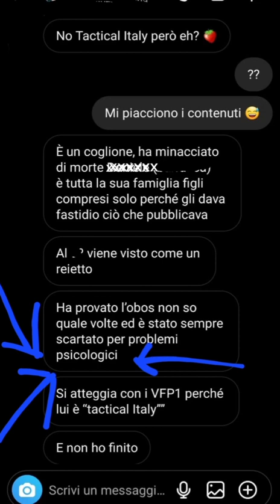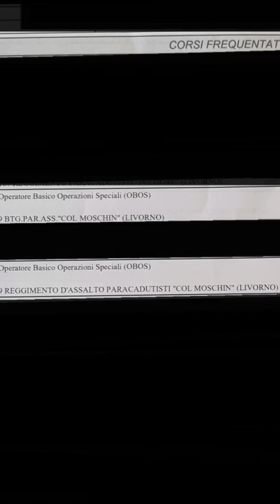Quello che spesso succede (di sbagliato) nel panorama tattico italiano *DICO LA MIA*